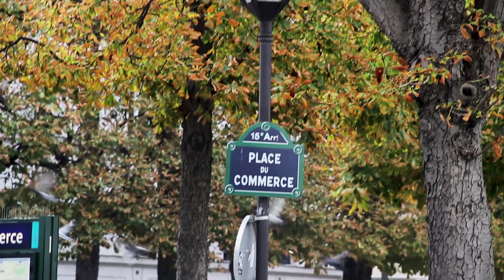A VENDRE IMMEUBLE d’exception à la vente – Paris 15ème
Nous vous proposons d’acquérir la totalité de l’immeuble de six étages plus un commerce au rez-de-chaussée dans le beau quartier de Beaugrenelle, Paris 15ème (Île-de-France).

Les atouts : la possibilité de revendre lot par lot au fur et à mesure des besoins, une fiscalité favorable, un investissement durable, et un patrimoine solide et fructifiant au cours des années. Une aubaine dans la ville de Paris, un immeuble entier au cœur du 15e arrondissement refait complément à neuf en 2013, une possibilité de gestion locative ou d’une transformation immobilière à des fins différentes de celles initiales.

La totalité de l’immeuble comprend 11 appartements assemblant un studio et un 2 pièces par étage.  Ce bien est composé d’une surface utile de 333m2 et bénéficié d'une terrasse de 26.27m2 avec une vue sur la tour Eiffel, un ascenseur parcourant du 1er au 6ème étage, plus les parties communes 136m2., une surface commerce de 50.30m2 au Rez-De-Chaussée et 44.61m2 au sous-sol font un total de 564m2 de surface à la vente.

Cet immeuble répond aux besoins des acteurs immobiliers et offre une possibilité d'investissement aux potentiels acquéreurs pour son emplacement, sa composition et l'esthétique de son architecture.

Pour plus de renseignements sur la rentabilité d'investissement de cet immeuble, veuillez contacter Gretel POSADAS au 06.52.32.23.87.

Représenté par : Gretel Posadas
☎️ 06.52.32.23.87